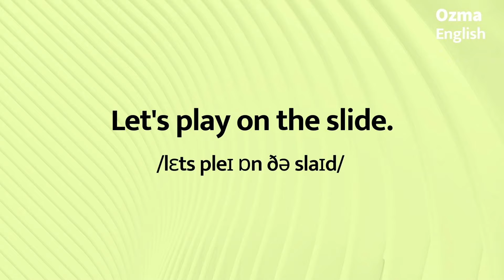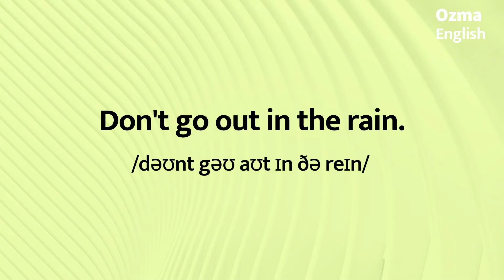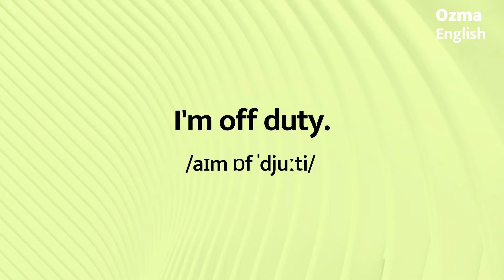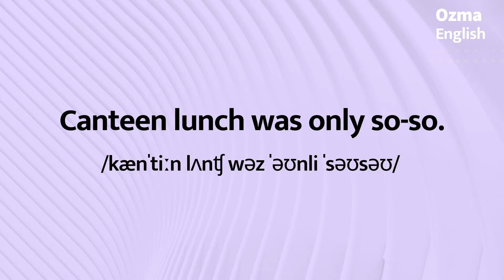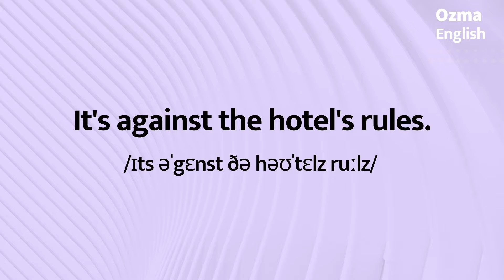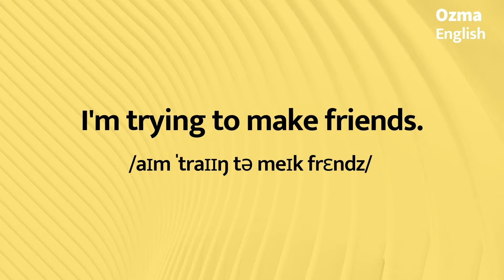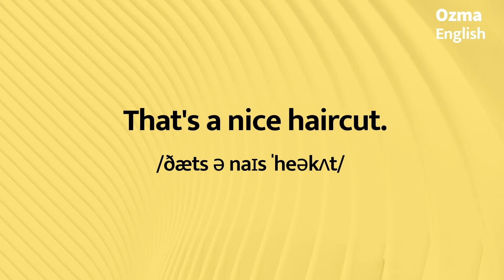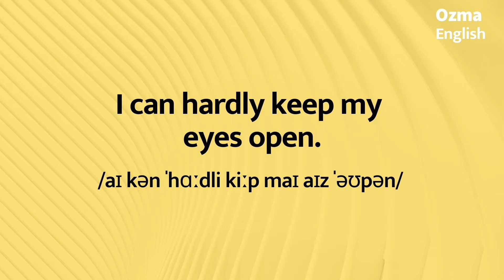Top 300 Useful English expressions for beginners:: English listening practice